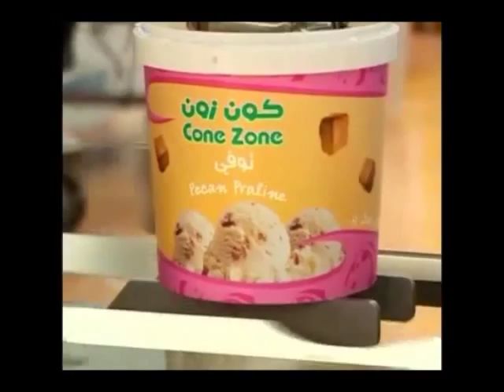Cone Zone Ice Cream Profile